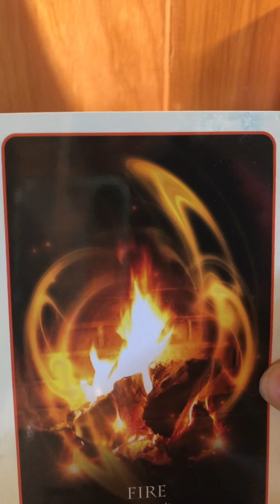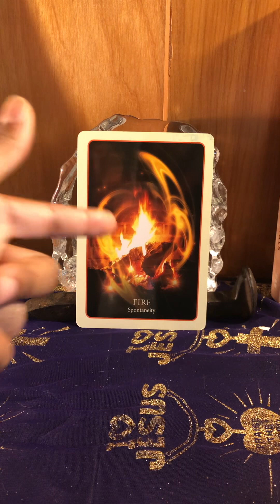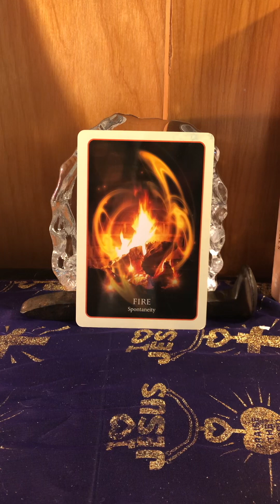God Says: SPEAK UP and Be Bold about how you feel. Your feelings are VALID✔️✝️💯god